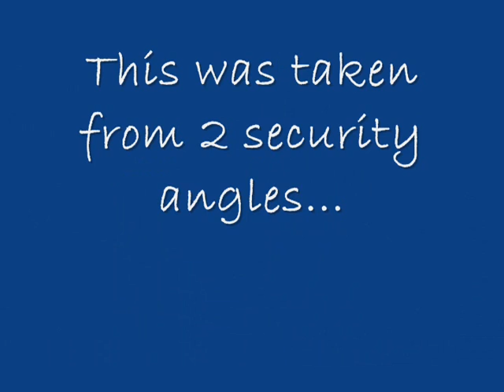Bolide Meteor Over the Salt Lake City, Utah Sky On Nov 18th.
this video even made the news

Also the picture in this video is showing a example of what a Bolide Meteor looks like , this picture was taken by Howard Edin and I have permission to use it! .
as you can tell the light that lite up the sky is not the same... think people... THINK!
Salt Lake Meteor Over the Utah Sky On Nov 18th.
Ok I was a little freaked out because how close this thing looked, This meteor lit up the sky like it was noon.. check out this video to see what cameras seen. ENJOY